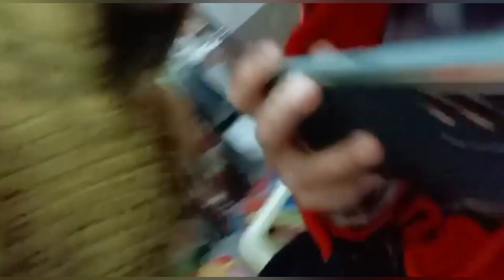🤗 Surprise Pregnancy Announcement|| My Family Reaction 😍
Insta I'd : dobriyalpallavi